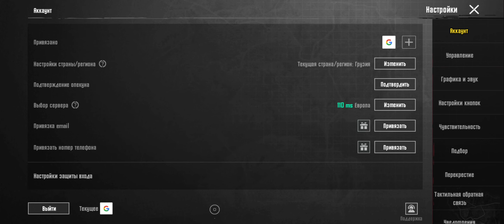pubgmobile pubg pubgmobilelite